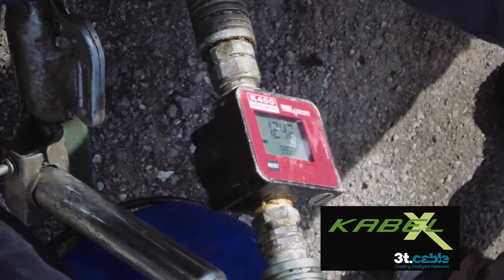Kabel X | 3t.cable Tunel Učka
Kabel-X | Zamjena koaksijalnog kabela u optički kabel ispred tunela Učka.
Izvučene su tube iz plašta koaksijalnog kabela i na njihovo mjesto uvučene mikro cijevi u koje je upuhan optički mikro kabel. Ukupno trajanje radova na zamjeni infrastrukrure-1 radni dan sa sanacijom iskopa.